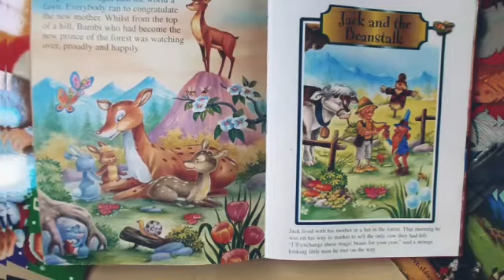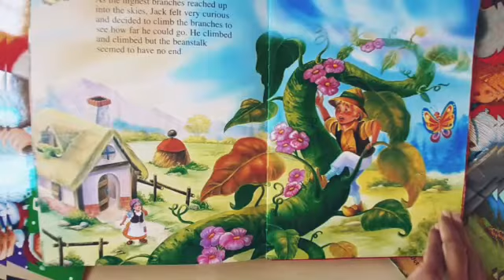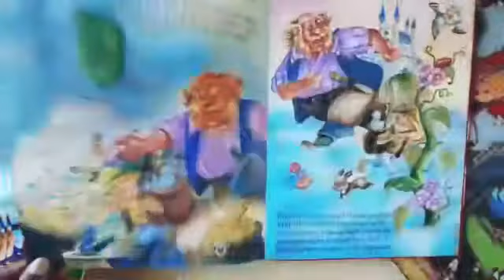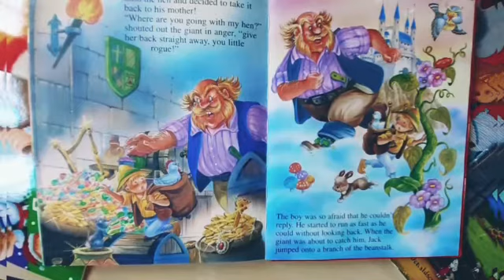Jack And The Beanstalk | By TheBookCorner